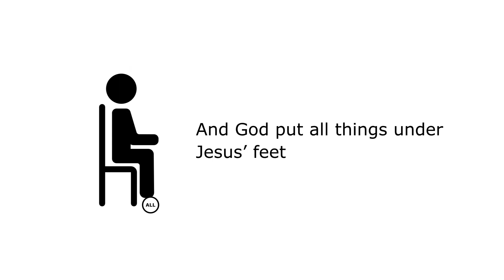Harvest: Heavenly Places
This next weekend we're going to explore "heavenly places." In Paul's letter to the church in Ephesus, he uses these two words together five different times, and each time he is attempting to shift our paradigm. His goal is to pull back our perspective and to gain God's perspective on the world around us.

The background song is "Into the Hills" by Johnny Hwin.  The title photo is by Lane Smith on Unsplash.com.